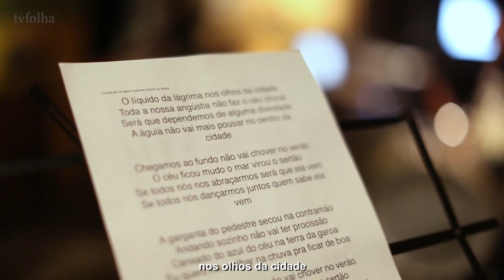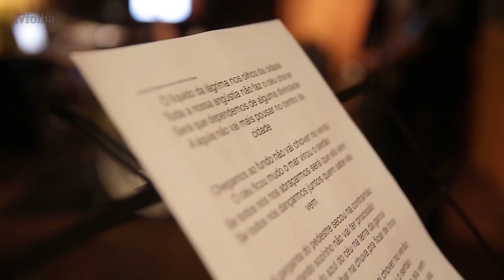Cachorro Grande: "A Águia Não Vai mais Pousar no Centro da Cidade"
A pedido da "Ilustrada", a banda compôs uma música sobre a seca de SP.